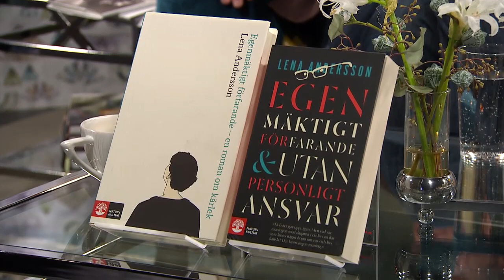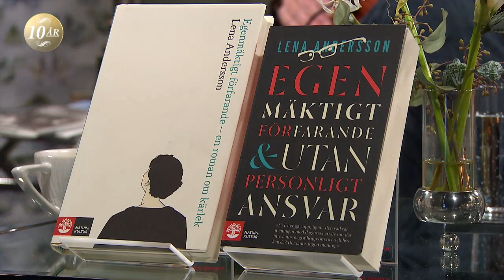Lena Andersson: "Är man förälskad går man på det positiva" - Malou Efter tio (TV4)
Malou Efter tio i TV4 från 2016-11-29: Den 26 januari 2017 har “Egenmäktigt förfarande”, en pjäs baserad på Lena Anderssons roman, premiär. I rollerna ser vi bland andra Krister Henriksson. “Egenmäktigt förfarande” handlar om journalisten och författaren Ester Nilsson som blir förälskad i konstnären Hugo Rask. Hon behåller sitt skarpa granskande sinne under förälskelsen, men agerar helt efter sina känslor.